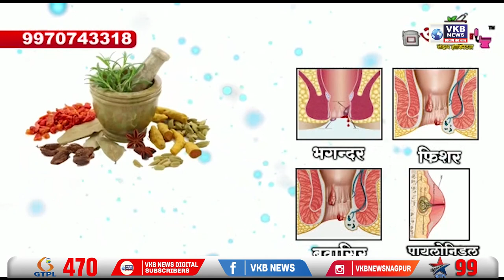भाजपा नेताओं पर एक्शन की तैयारी